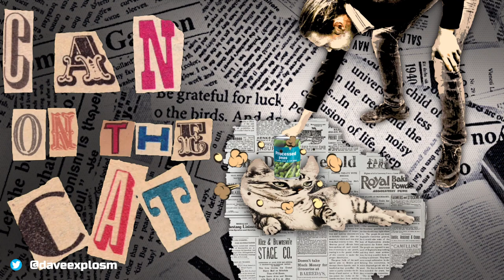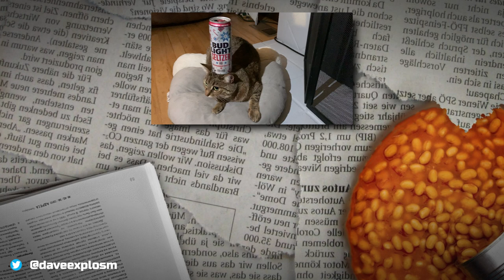Can On The Cat - Curtis Robert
I'm through even trying to make quality content so here it is: It's Can On The Cat, a show where we take cats and try to put a can on their head. It's a can on a cat ok what more do you want?

Thanks to

Can On The Cat is made by Dave McElfatrick, one of the Cyanide & Happiness guys. He's behind Ted Bear, Sad Larry and a bunch of guys you love from that series. Also responsible for Davey Phones It In.

Big thanks to Right Beat Radio for the ska.